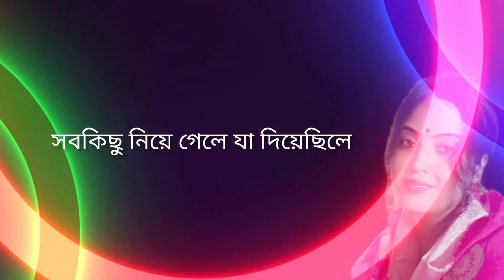আমার বলার কিছু ছিল না||বাংলার কালজয়ী গান||Amar bolar kichu chilona||cover song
original song credits:

song: amar bolar kichu chilona

artist: Haimanti Shukla

music composer:Manna Dey

lyricist: palak Bandopadhyay

cover song by Mousumi Chakraborty Panigrahi

বাংলা কালজয়ী গান ||হৈমন্তী শুক্লার বাংলা গান|| আমার বলার কিছু ছিল না||বাংলা স্বর্ণযুগের গান||Bengali old songs